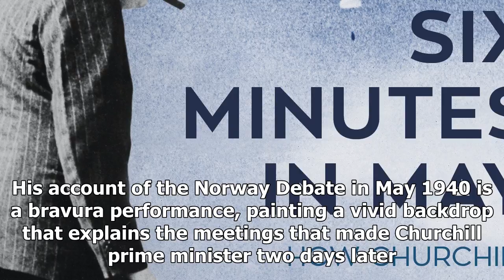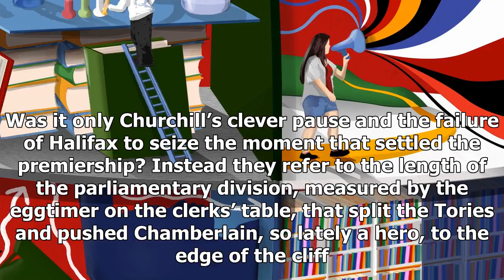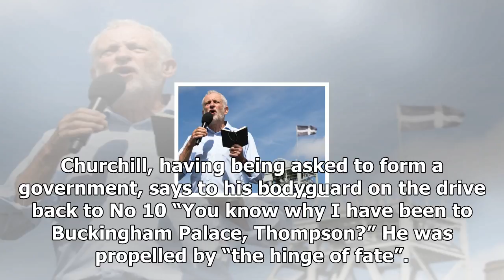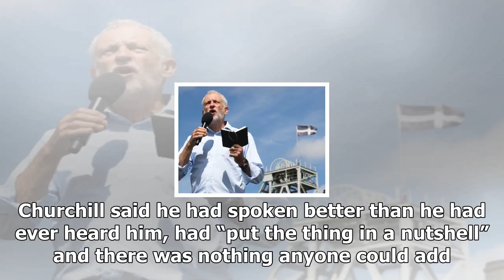News 24/7-6 hours during the day to bring the story of winston churchill to life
News 24/7 - News 24/7-6 hours during the day to bring the story of winston churchill to life

Politics is distilled to its essence when the time comes for a tribe to replace its leader. This is hardly hot news, but everyone delving into this riveting and rollicking account of the ChamberlainLord HalifaxChurchill succession will find special pleasure today in inhaling the rich mix of ambition and weakness, bravery and fecklessness, jealousy and sheer hatred, because the contemporary echoes are loud and irresistible. Nicholas Shakespeare achieves the remarkable feat of bringing tension to ...

© News 24/7